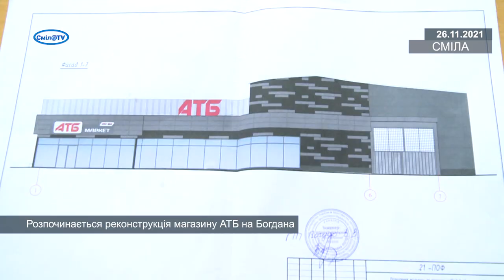Розпочинається реконструкція магазину АТБ на Богдана